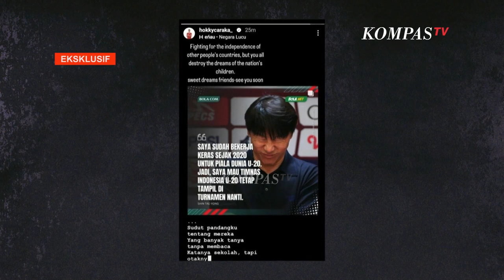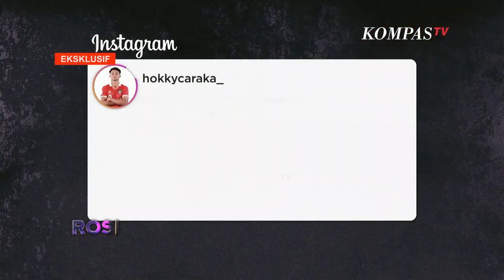EKSKLUSIF - Timnas Indonesia U-20 Kecewa Sepak Bola Dicampur Politik